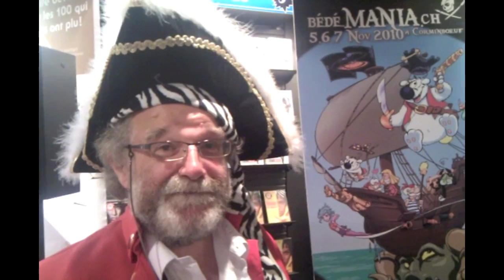Annonce de bédéMANIA.ch 2010 !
Avis à tous les marins d'eau douce: l'édition 2010 de bédéMANIA.ch se déroulera du 5 au 7 novembre à Corminboeuf ! Venez rencontrez vos auteurs préférez le temps d'un week-end placé sous le signe des pirates !